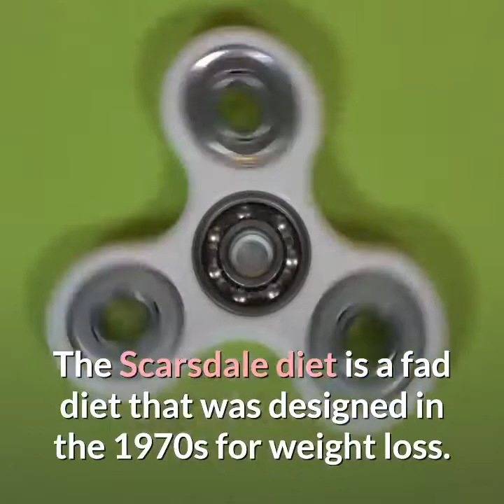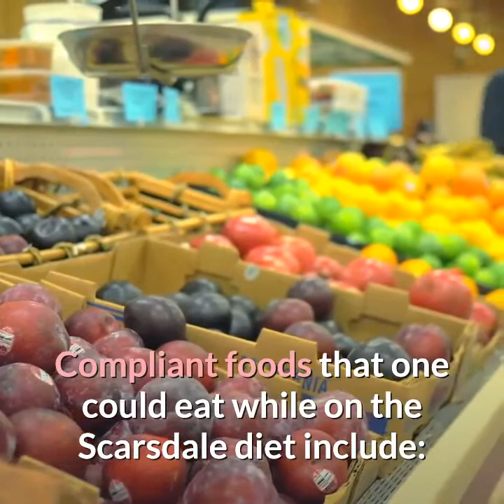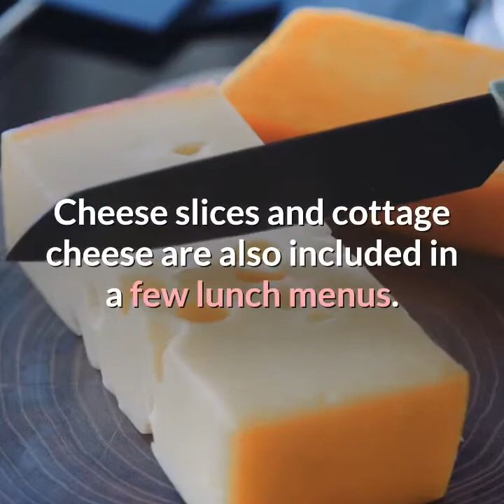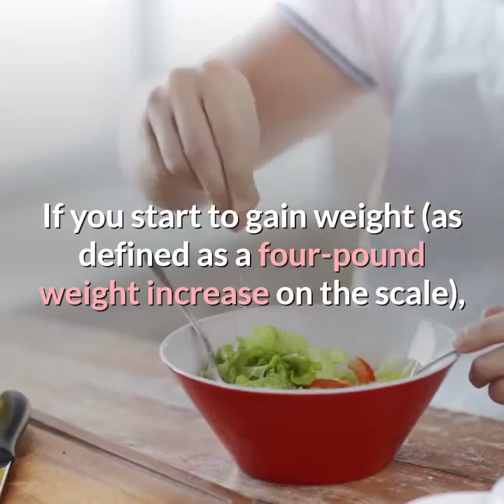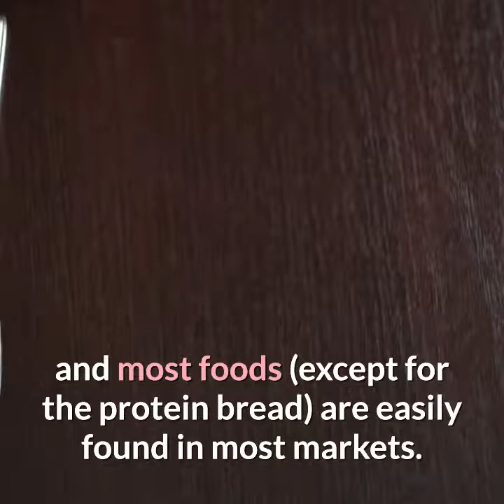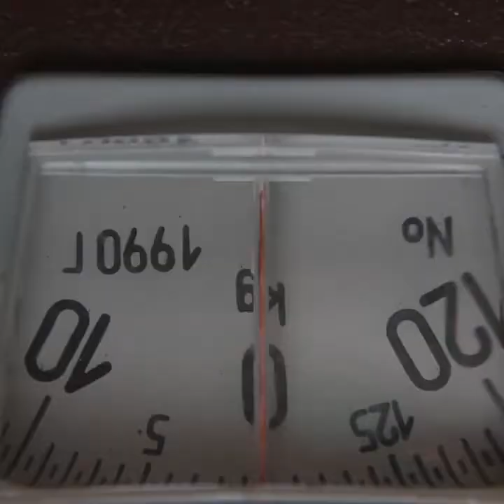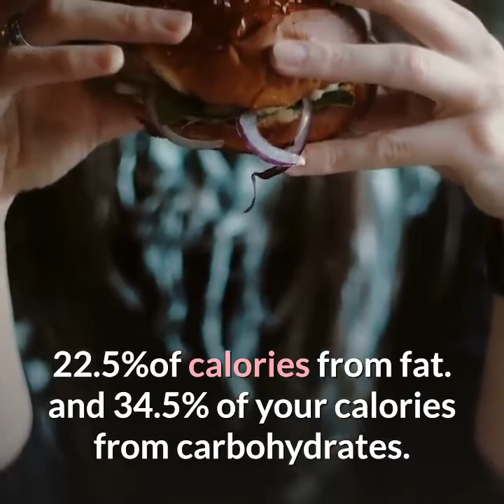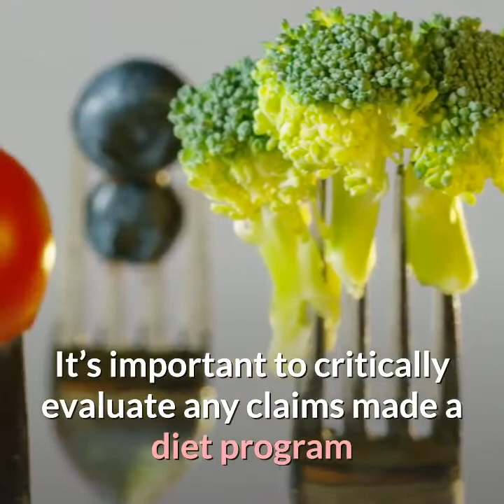Scarsdale Diet Ultimate Guide For Weight Loss